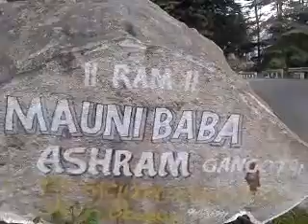Chaha to bhut na chahe tumhe chaht pe magr koe ...